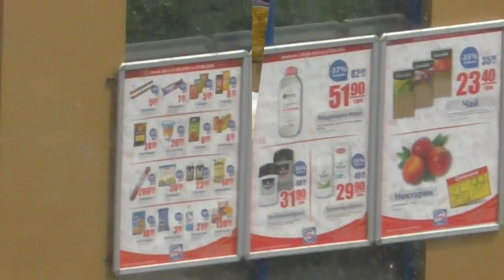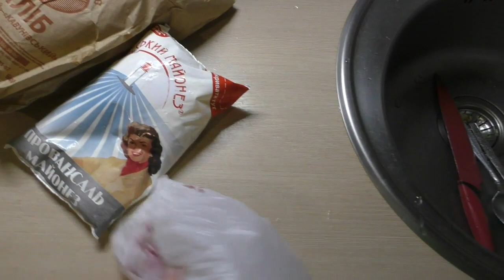Влог//Купаем Сонечку//Летний дождь//Наше меню на день//Уборка//Обычные будни